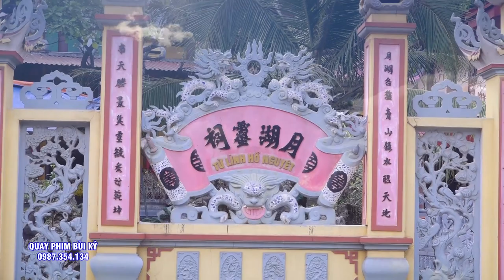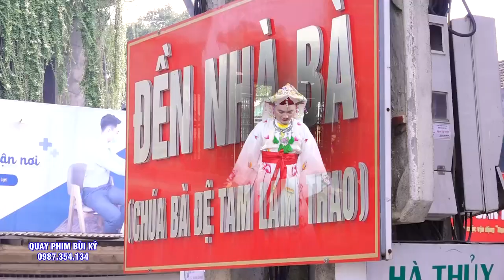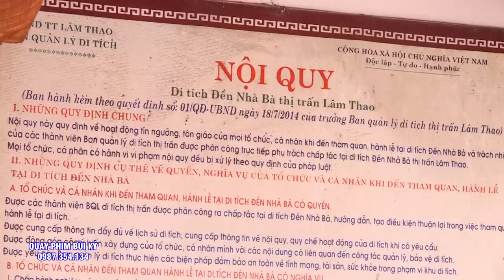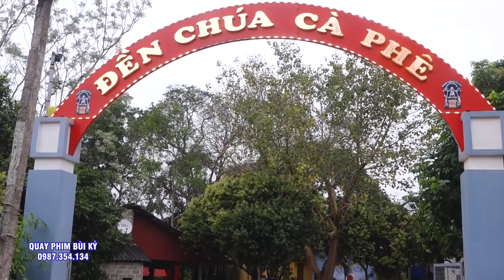#6 Giá Chúa - Đồng Cực Trẻ - Đẹp - Hầu Quá Đẹp - Vương Gia Vỹ hầu tại đền chầu bé